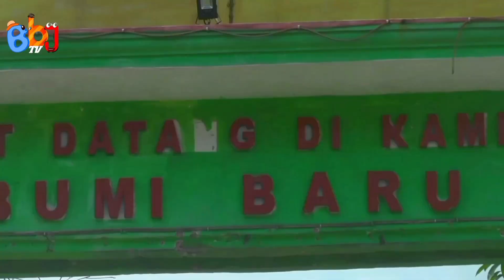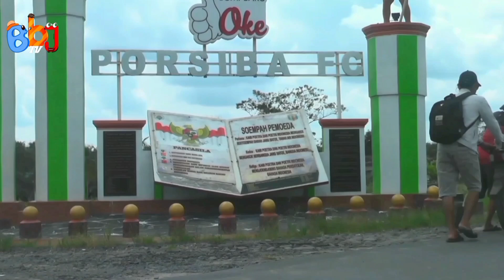Kebangetan || Lungo nganti lali || film komedi terkini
kebangetan || udan tangis || Lungo nganti lali || film komedi terkini

film komedi yang menjadi konsep dari channel Bbj tv. dagelan Jawa yang mendominasi dari channel Bbj tv. semoga saudara semua dapat terhibur  dengan karya2 kami, dengan melihat segala kekurangan dari channel Bbj tv. semoga dapat terus berjuang untuk terus belajar berkarya.

kebangetan || udan tangis || ungo nganti lali || film komedi terkini
 udan tanges
selamat berjumpa kembali dengan channel Bbj tv film komedi semoga dapat terhibur. dan Terima kasih atas dukungan sedulur semua dan semoga channel kami dapat ber kembang